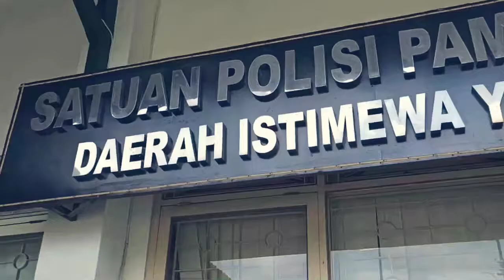OPS.GAB. YUSTISIA PROTOKOL COVID BRIM9B DIY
Sinergitas TNI/Polri dan Pol.PP diwujudkan dlm giat patroli bersama dlm rangka ops.yustisia protokol kesehatan di wilayah Yogyakarta